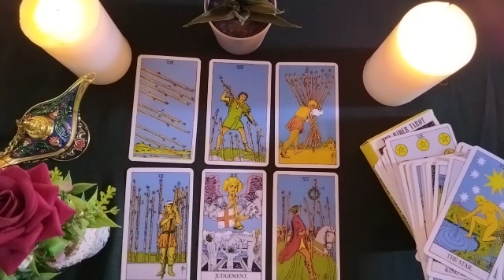ARIES💫Will we meet or contact my special person?💏📳💌🏃🏻‍♀️🏃🏻‍♂️